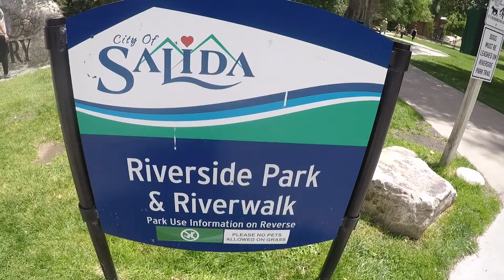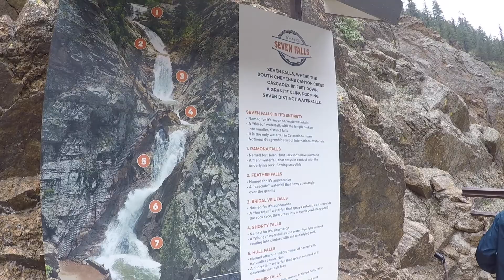Colorado 2019 Highlights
Our first trip together to Colorado included stops in Colorado Springs, Breckenridge, Buena Vista, and Salida. Shoutout to Aunt Kelley and Uncle Tommy for the hospitality! Colorado did not disappoint!

Music Artist: Joakim Karud
Song Title: Waves